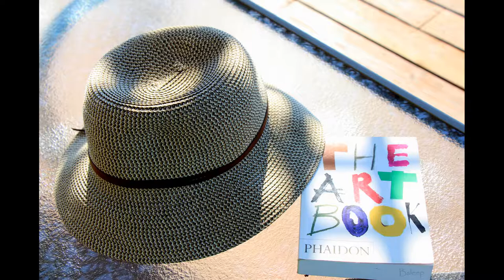Simple Things by Bsleep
Appreciate the simple & elegant.  Bsleep Photography

Every Day by Buddy Holly & Norman Petty 1957